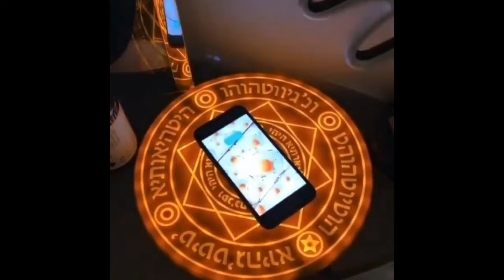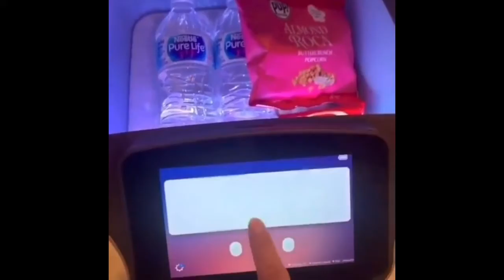Oddly Satisfying Video For Relaxing And Sleeping #10 💚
Credits To:
cecilia.doing.art
dcfoodporn
mustwatchdaily
bfreeart

Thank You Penguins Music NCS! 🐧✨

Tik Tok~ @ubebutterfly

Hoped You Liked This Video! All Of My Clips Are From Instagram and Tik Tok! ✨👾